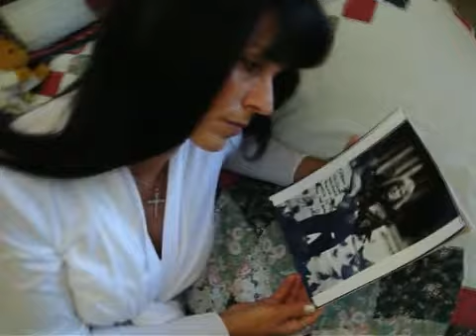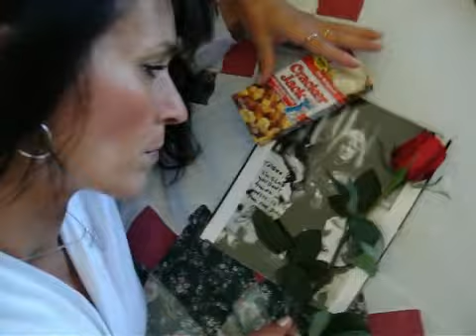In Memory Of Larry Norman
"HURT" By Christina Aguilera translated in American Sign Language by Dee Loesch, a tribute to the late Larry Norman.